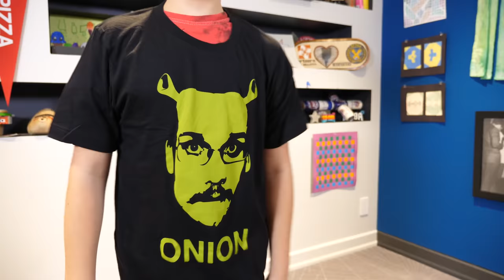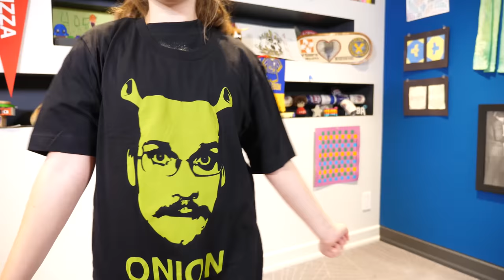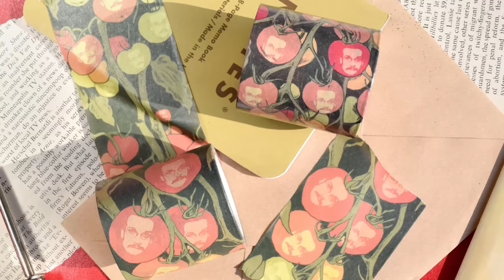PIZZAMAS IS UPON US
(All profits to charity.) IMPORTANT CORRECTIONS
1. I mixed up two of the designers! The Pizza Johns Starting Lineup was designed by Josh Taira (Daruma Party) and the Wolf Pizza John was designed by Bern Lehtinen. Very sorry for this mistake!
ALSO: Hilariously enough, in this video I lament that dftba only sent me small shirts. What actually happened is that they sent me two boxes (one for in-person deliveries) AND I OPENED THE WRONG BOX.  I MADE THE ENTIRE VIDEO FROM THE WRONG BOX. THE FAULT IS ENTIRELY MY OWN.

In which John's Headless Wonders model some truly amazing t-shirts. Pizzamas is here!